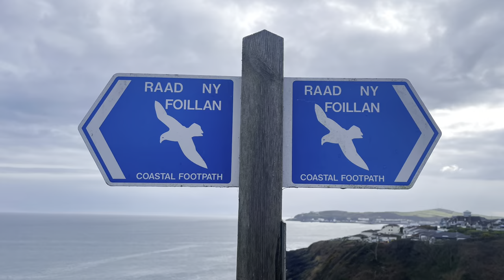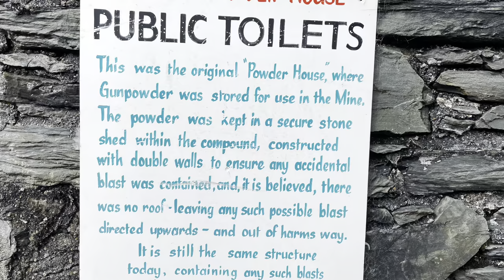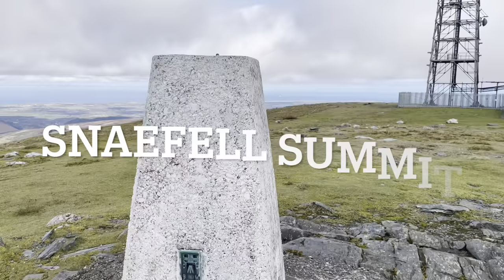Backpacking Wildcamping around the Isle of Man - Raad Ny Foillan - Way of the gull Wild Camp. Pt. 1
Backpacking around the 100 mile Raad Ny Foillan way on the Isle of Man to raise money for the charity MIND in memory of my best friend Michael. Part one.